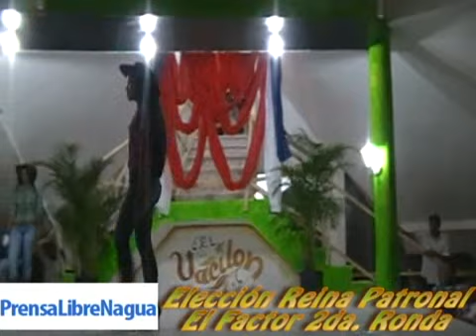PRENSALIBRENAGUA FACTOR REINA 2DA RONDA